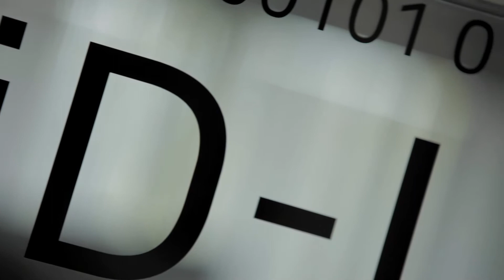Deltares expert Simone van Schijndel, Delft-FEWS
Deltares expert Simone van Schijndel tells about Delft-FEWS.